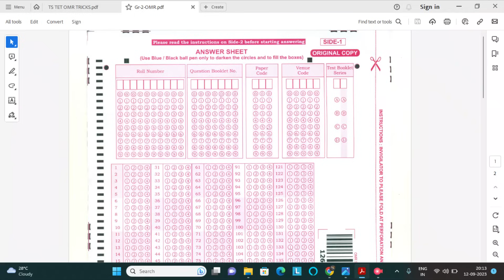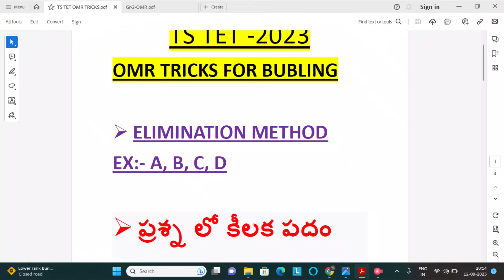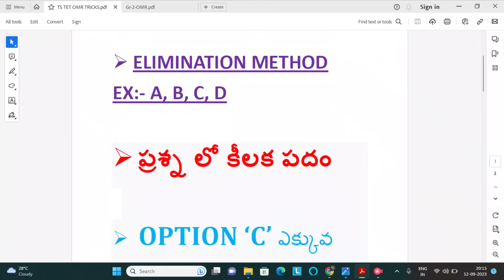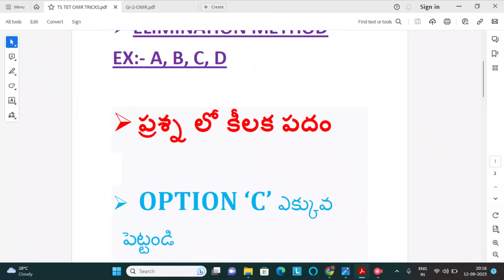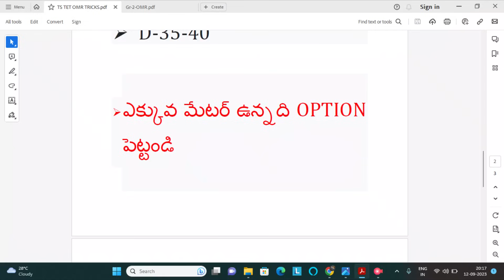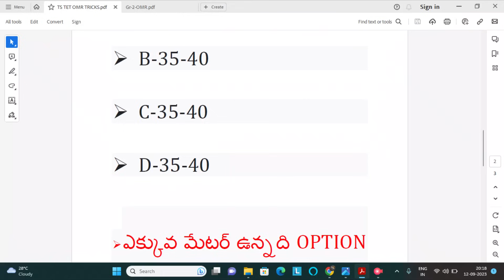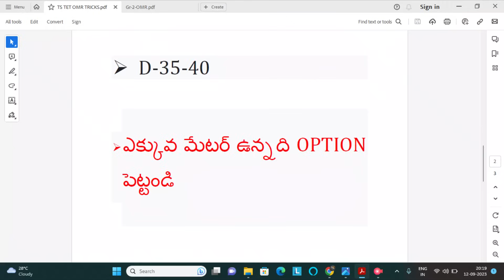OMR BUBLING TRICKS for Tet exam | 15-20 మార్కులు ఎక్కువ వస్తాయిtet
Note :- పరీక్ష కొసం బ్లాక్ బాల్ పాయింట్ పెన్ మాత్రమే వాడండి. వీడియో blue or బ్లాక్ అని చెప్పడం జరిగింది క్షమించండి 🙏